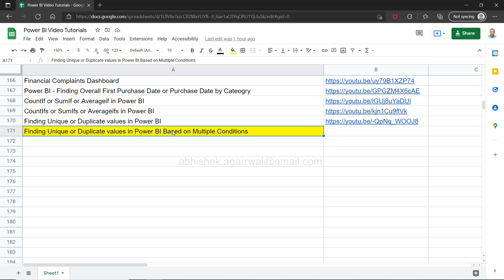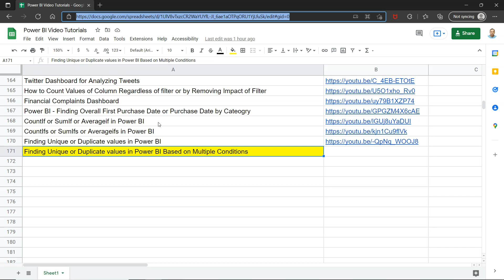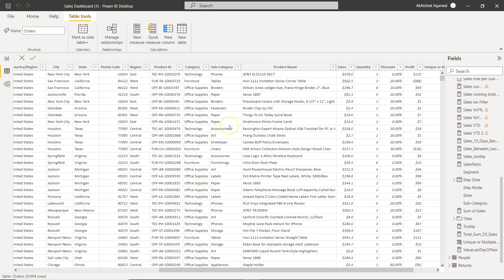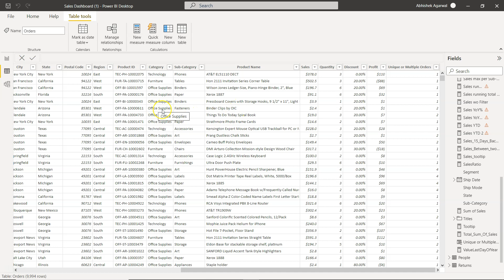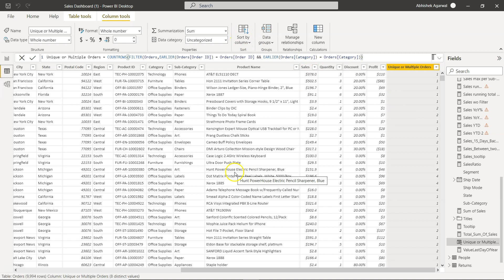How to Find and Count Unique and Duplicate Values Based on Multiple Conditions in Power BI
Power BI Tutorial for beginners on how to find and count unique and duplicate values using the DAX function which can lead to creating actionable analytics in power bi reports and dashboards using simple table visualization or matrix visualization or slicer.

(within dataset folder, go to power bi folder and look for the file PowerBI_SuperstoreSales.xlsx)